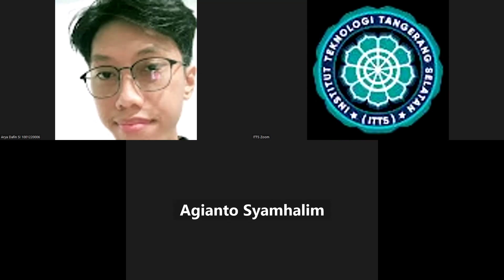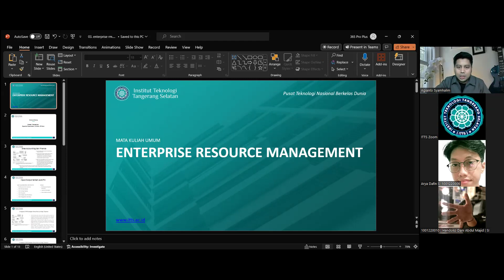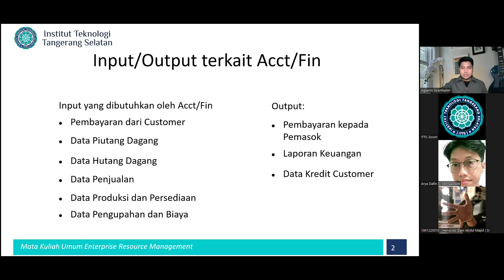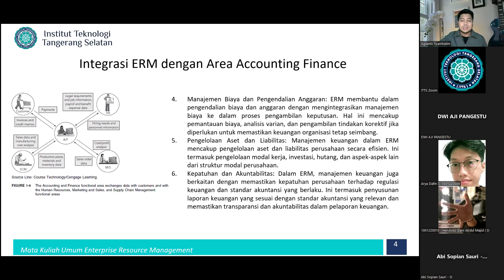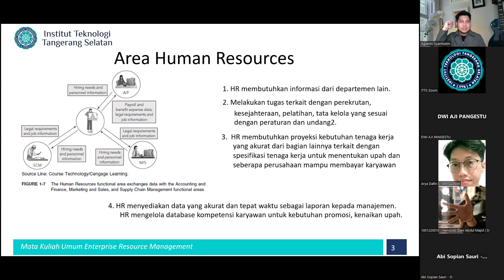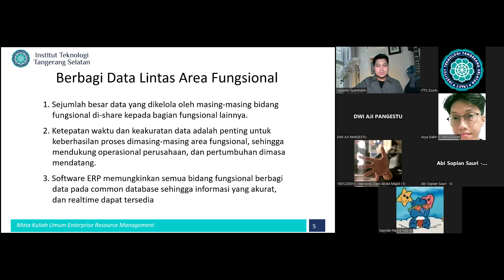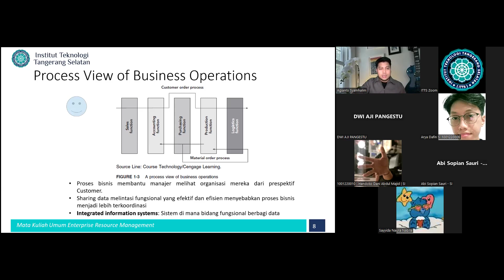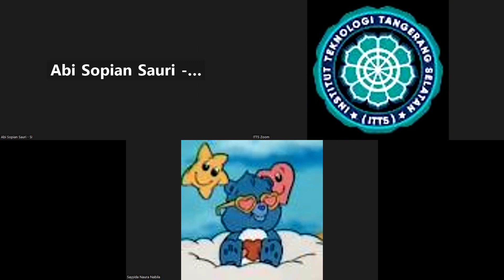2024-05-06 Enterprise Resource Management (SI127)